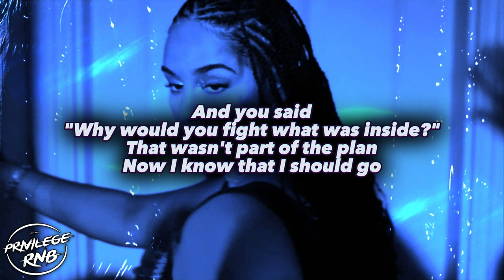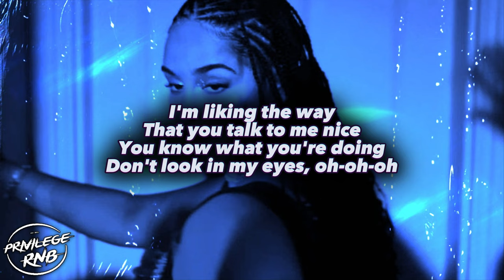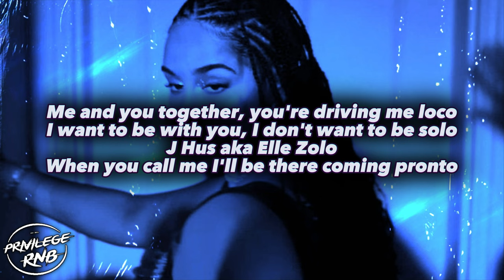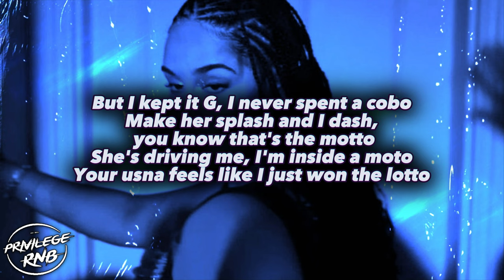Jorja Smith - Feelings (Lyrics) ft. J Hus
Find "Jorja Smith - Feelings (Lyrics) ft. J Hus" on Privilege RnB Spotify playlist